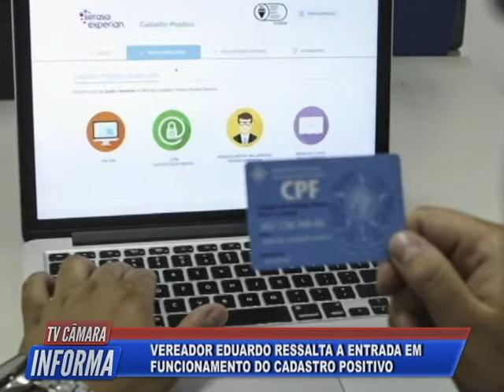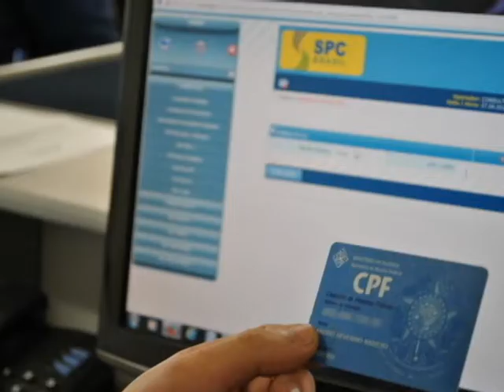Tv Câmara Informa 24/04/2019 - Bloco 2